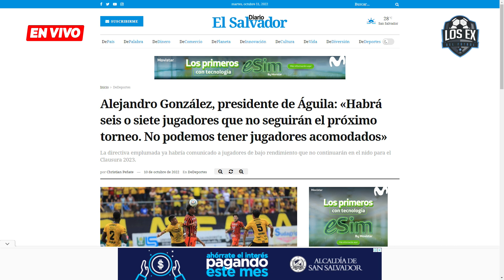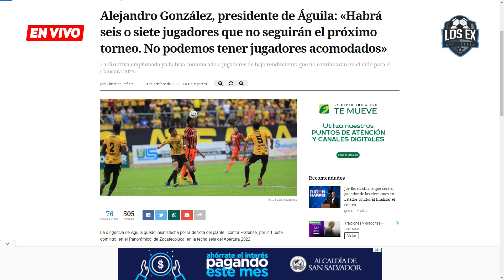Lo de FAS y Águila es preocupante